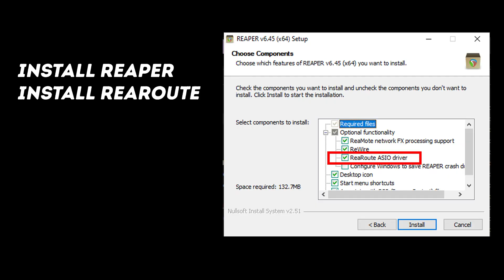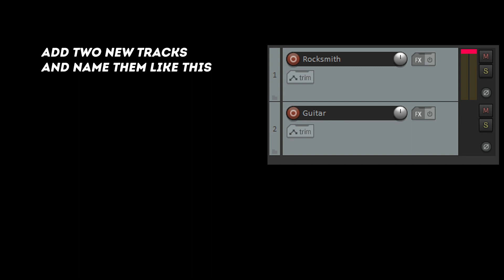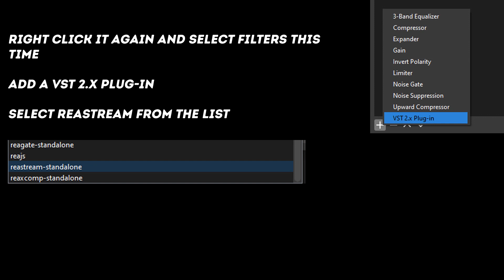How to stream Rocksmith 2014 with Reaper and OBS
I don't have access to a Windows device anymore therefore I won't be able to answer questions about this topic.

Driver=ReaRoute ASIO